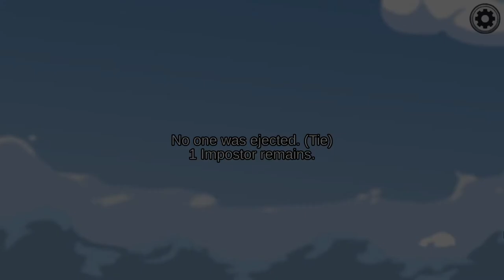Every Vent in Among Us (up until Airhsip)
I know about the fact there'll be a map 5 either this year or next year, but I will update this as soon as it comes out.